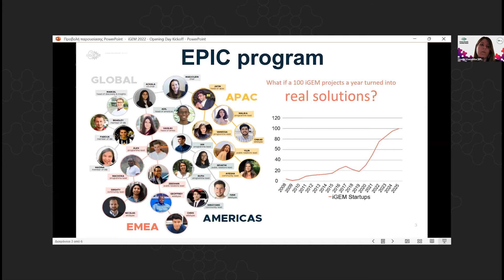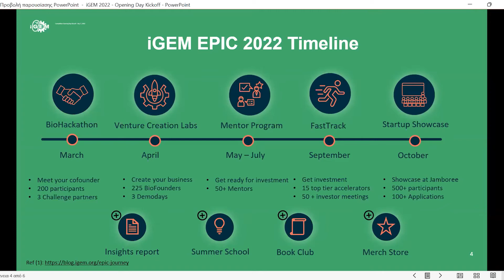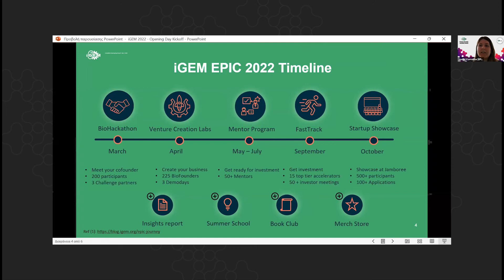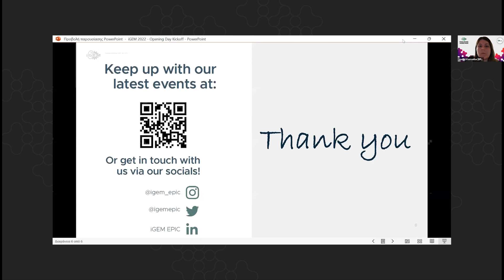An EPIC year: From iGEM Project to Startup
Every year, more than 300 biotech projects are birthed by iGEM Competition teams. What if 10% of those projects were turned into feasible solutions and viable businesses? This is the basis of the iGEM Entrepreneurship Program, also called iGEM EPIC.

Vasiliki Kavvatha, Head of EMEA region at EPIC gave an overview of the year-long program that is the iGEM Entrepreneurship Program, which begins with the BioHackathon, and ends with the Startup Showcase at the Grand Jamboree (Download slides - 3.2MB).

iGEM teams are invited to register for the EPIC Summer Bootcamp on July 1-3, 2022. This bootcamp will contain classes and workshops to give you the tools to compete for the Best Supporting Entrepreneurship Prize.